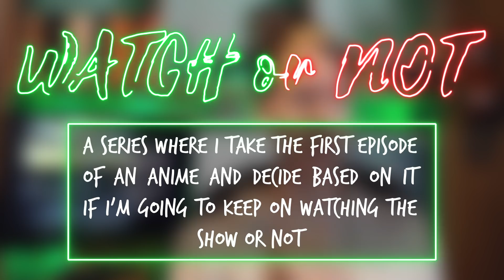The Promised Neverland - You're doing WHAT with little children?! [WATCH or NOT]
Today I'm covering the most requested show of this season, The Promised Neverland. Now, I haven't read the manga or even the synopsis of the show so no clue what I'm getting into but I'm going to be honest with you...this is a total must watch!

If anybody's interested in how you're supposed to do a good first episode that captures your attention and makes the viewer beg for more then this is a solid start.

No need for a WATCH or NOT because this is a WATCH!!!